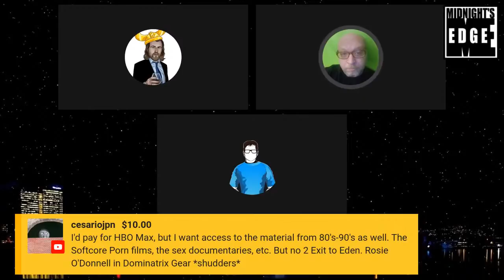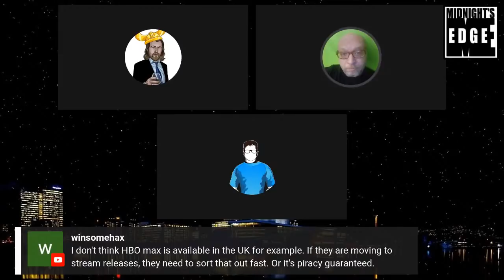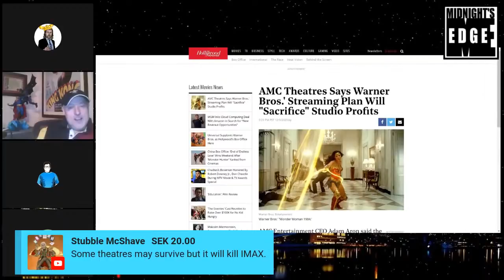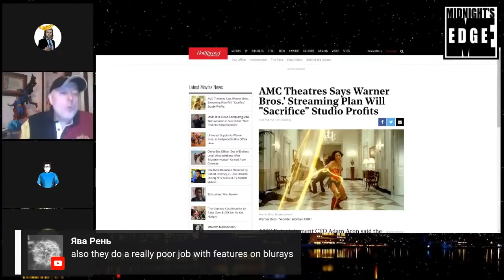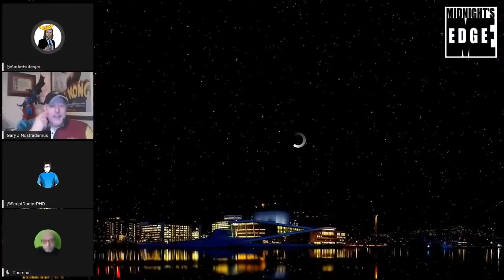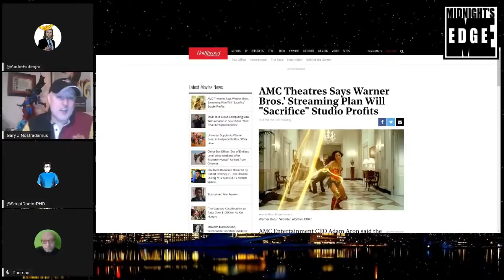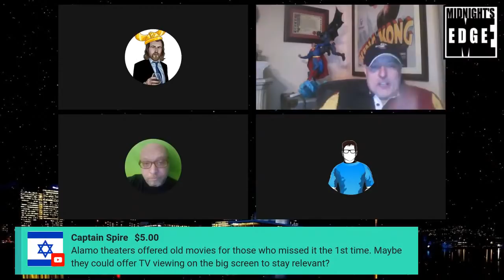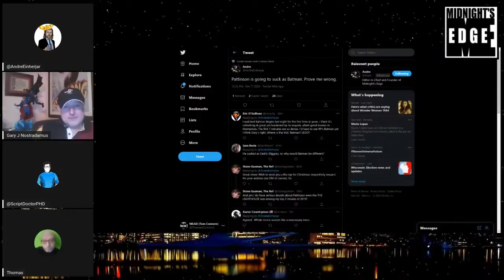AMC Fires back at Warner and HBO Max for killing theaters ME in the Morning #28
The Midnighters are filmmaker once again joined by filmmaker Gary J. Tunnicliffe, to discuss how theaters respond to last weeks surprise announcement that Warner and AT&T would effectively shut the likes of AMC down to further the success of HBO Max!

Also, we’ll go over some other news in the world of popculture, such as Monster Hunter being banned in China, a new Wonder Woman 84’ trailer being released in the US, and a new Morbius the Living Vampire trailer being released in Japan!